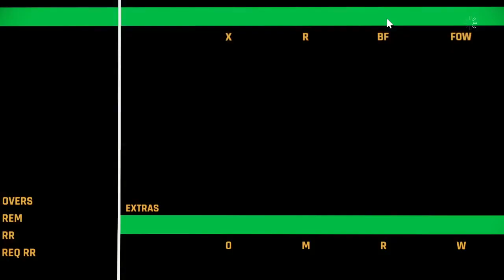IPL 2024 Punjab Kings vs Royal Challengers Bengaluru 58th Match Highlights - Cricket 22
Hello Guys Welcome to a Coverage - IPL 2024 Punjab Kings vs Royal Challengers Bengaluru, 58th Match Highlights - Cricket 22

Match: PBKS vs RCB 58th Match Highlights 2024
Series: Indian Premier League 2024
Venue: Himachal Pradesh Cricket Association Stadium, Dharamsala